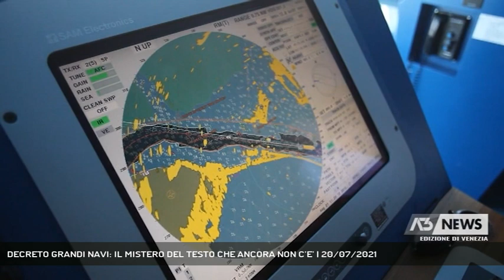DECRETO GRANDI NAVI: IL MISTERO DEL TESTO CHE ANCORA NON C’E’ | 20/07/2021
A3 NEWS Venezia 20/07/2021 - VENEZIA - Ad una settimana dalla decisione del Governo che ha proibito il passaggio delle grandi a ridosso di Venezia, il testo del decreto non è ancora disponibile. Giovanni Leone dell’associazione Do.ve di Dorsoduro si domanda come possa essersi sviluppato un dibattito internazionale su di un testo che ancora non c’è.  || Il 13 luglio 2021 è già stato consegnato agli annali come la data che ha messo un punto fermo sul passaggio delle grandi navi a Venezia. Ma esaurita l’onda lunga delle reazioni a caldo c’è chi si comincia a domandare cosa preveda nello specifico il decreto del Governo, visto che a tutt’oggi il testo non è disponibile. Come rileva Giovanni Leone, architetto e presidente di Do.Ve, associazione di residenti di Dorsoduro: sestiere bagnato dal canale della Giudecca dove per anni è passata la crocieristica.La ricerca di una soluzione definitiva sul passaggio delle grandi navi a ridosso di Venezia pare aver preso una forte accelerazione dopo l’ultimatum Unesco che minaccia l’inserimento della città tra i siti patrimonio dell’umanità in pericolo. In realtà l’impatto della crocieristica in laguna non è l’unico motivo per cui Venezia viene considerata in pericolo, ma l’argomento ha comunque monopolizzato il dibattito anche a livello internazionale. - Intervistati GIOVANNI LEONE (PRESIDENTE DO.VE) (Servizio di Filippo Fois) - Segui Antenna Tre anche sul digitale terrestre! Visita il sito